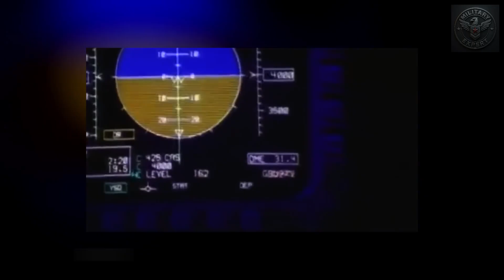Why the F22 Raptor Is the Most Powerful Fighter Jet in the World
✈️ Why is the F-22 Raptor still considered the most powerful fighter jet in the world? In this video, we break down everything that makes the Raptor a true legend of the skies — from its unmatched stealth technology to its mind-blowing speed, agility, and deadly weapons.

The F-22 is more than just a fighter — it’s a symbol of technological superiority and air dominance. But with new rivals like the Russian Su-57 and China's J-20 entering the stage, can the Raptor maintain its throne?

👉 Watch until the end to discover why no aircraft has managed to dethrone the F-22 — and share your opinion in the comments!

Timestamps:
0:00 - Intro
0:58- The Birth of a Legend
2:24 - Stealth Beyond Belief
3:49 - Speed and Maneuverability
5:07 - Advanced Sensors and Avionics
6:22 - The F-22’s Deadly Arsenal
7:52 - Why Only the U.S. Has the Raptor
9:11 - Can Anyone Challenge the F-22?
10:25 - Final Thoughts & Open Question